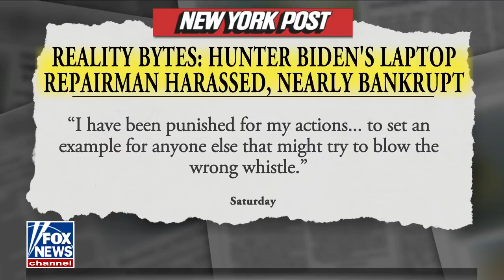Hunter Biden laptop repairman only has one regret: Miranda Devine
The Fox News contributor and ‘Laptop from Hell’ author discusses Jon Paul Mac Isaac on ‘Fox & Friends.’